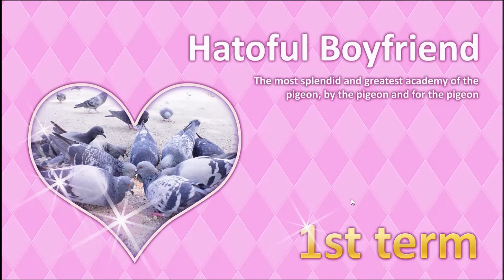Let's Date: Pigeon Edition Part 1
The clock has struck 3am.
Therefor, it must be time to try and date a couple birds.
Right?